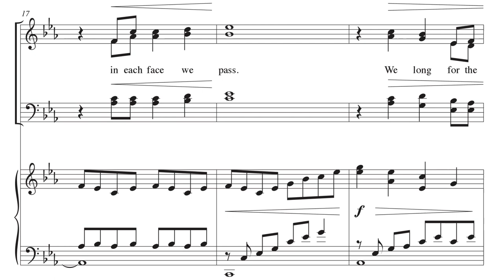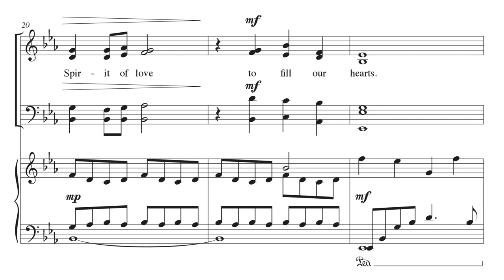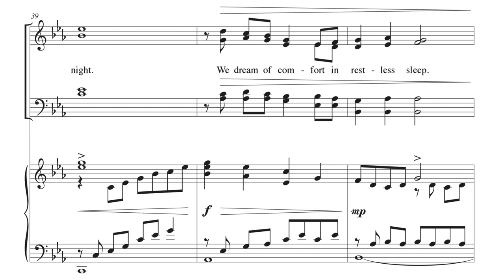We Wait for God - Frederick Gustav Brockmann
By Frederick Gustav Brockmann
VOICING: Piano; SATB/4-part mixed
DIFFICULTY: Easy-Medium
SEASON: Advent

This anthem is the perfect flowing start to Advent, inviting us to wait with hope for the coming of Christ.